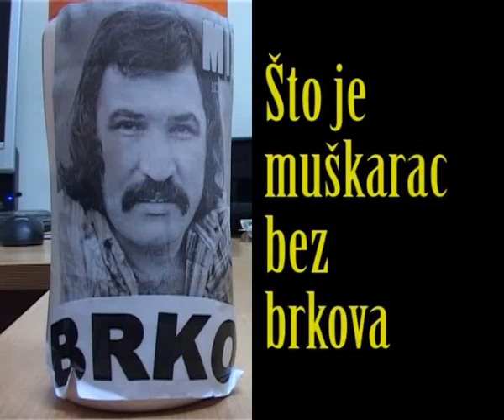Reklame, 36. govornička škola "Ivo Škarić"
Živogošće, od 23. do 31. listopada 2010.